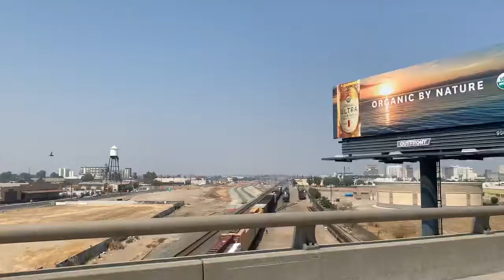Downtown Fresno from Highway 41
Downtown Fresno as seen from Southbound Highway 41.